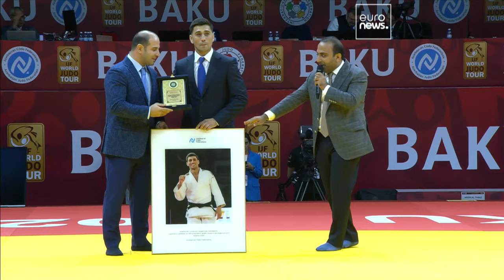A second day of gold for Azerbaijan at the Judo Grand Slam in Baku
On day two of the Heydar Aliyev Baku Grand Slam, the anticipation was electric with the National Gymnastics Arena full of young fans eager to cheer on their national heroes.